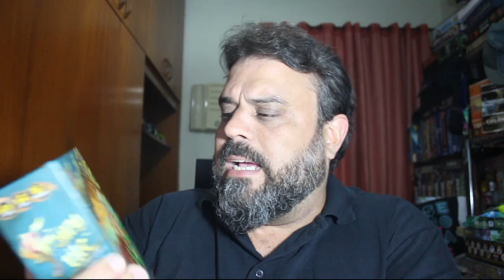Fairy Tile - After Match Review S04E30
Hoje é dia de contar História em Fairy Tile da Conclave.